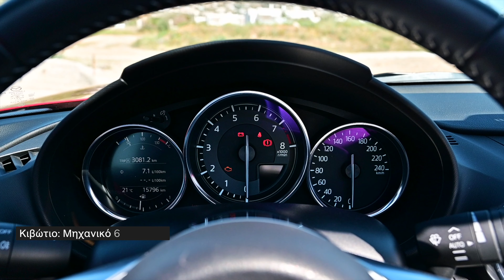New Mazda MX-5 RF Edition - Just have FUN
New Mazda MX-5 RF Edition. The fun way to drive! The best roadster in the world in his 4th generation! Hope you like the cinematic clip of the miata.

Το νέο Mazda MX-5 είναι το καλύτερο fun-to-drive roadster που έχει φτιαχτεί ποτέ και σίγουρα οι πολλές πωλήσεις του (από την πρώτη γενιά) το δικαιολογούν απόλυτα!

Περιεχόμενα
0:00 - Intro
0:23 - Οδήγηση
1:21 - Εξωτερικό design
1:51 - Εσωτερικό
2:13 - Outro

Created by: George Sargiannidis - Γιώργος Σαργιαννίδης